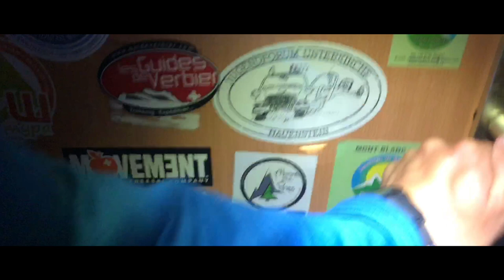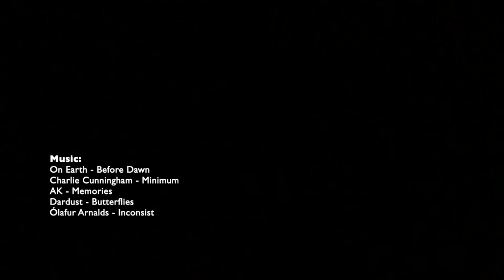Mont Blanc Hike & Fly - Le mardi de l’ascension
At 2AM we started the ascension of the Mt. Blanc; first the passage of the Grand Couloir followed by a steep rocky climb. After 3 hours of hard work we arrived at the old Refuge de Goûter. Here we put on our crampons and roped up. Zigzagging on the ice seemed never ending. After arriving at the Dôme du Goûter pass at 4250m we finally had the view on the summit. After 6km/1700m and around 10:30 we finally arrived at the top of the Mt. Blanc at 4810m. 🏔 Focused on the next part of the mission I prepared my paraglider. My first attempt got me in the air from the perfect take-off point. A 45 minutes flight of my life followed starting with the turn back to France over the ridge we just had hiked up with some breathtaking views of the surrounding snowy mountains! What an incredible way to end my journey!